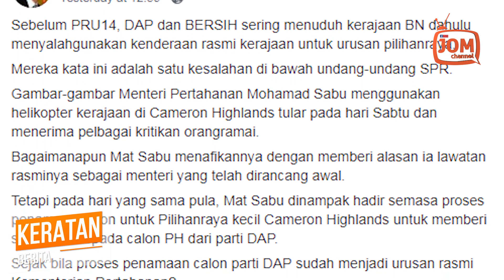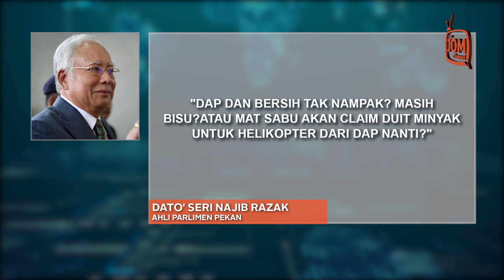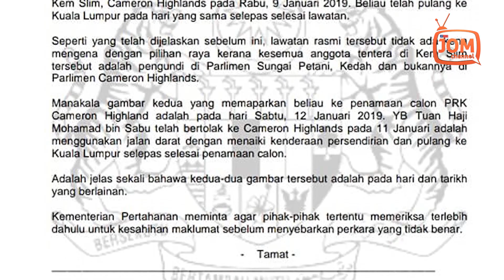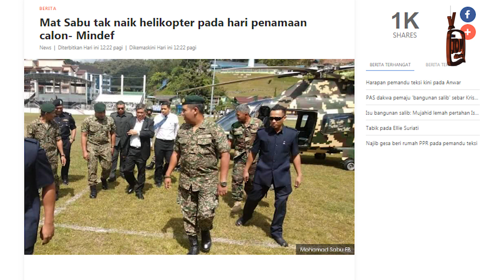SEJAK BILA NAJIB JADI PENCACAI?